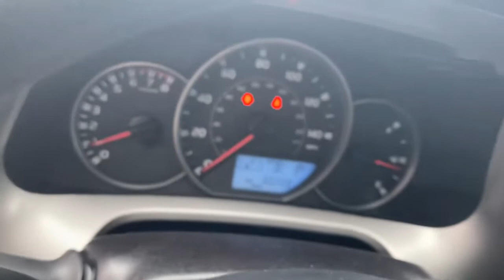2016 Toyota RAV4 Elgin, Schaumburg, Barlett, Barrington, Hoffman Estate, IL PE2474A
Black Used 2016 Toyota RAV4 available in Elgin, Illinois at McGrath Honda Elgin. Servicing the Schaumburg, Barlett, Barrington, Hoffman Estate, IL area.

2020 Randall Rd.

***BLUETOOTH, 1 OWNER, LOW MILES, BACKUP CAMERA, USB/AUX PORTS***2016 Toyota RAV4 LE Black 2.5L 4-Cylinder DOHC Dual VVT-iAsk to see AutoiPacket for complete Service Certification Details!!!Bluetooth/HandsFree, 1 Owner, Low Miles, Rear Backup Camera, USB/AUX Ports, All Wheel Drive Safety, Super Clean Inside and Out, Professionally inspected By Mcgrath Honda Certified Technician Ask Us For The report, AWD, Black w/Fabric Seat Trim, ABS brakes, Electronic Stability Control, Exterior Parking Camera Rear, Four wheel independent suspension, Panic alarm.PRICING at Mcgrath Honda Of Elgin. Shop/Buy with confidence! With our Market Value Pricing provided by vAuto live market pricing software,KBB, TrueCar and Cargurus you'll find our competitive market-based price on every pre-driven vehicle upfront,... No games, No hassles, Just Real Prices!!
Lip Spoiler,Compact Spare Tire Mounted Inside Under Cargo,Wheels: 17 x 6.5J -inc: caps,Liftgate Rear Cargo Access,Laminated Glass,Black Bodyside Cladding and Black Wheel Well Trim,Tires: P225/65R17H AS Wide Vent,Body-Colored Grille w/Chrome Accents,Fixed Rear Window w/Fixed Interval Wiper and Defroster,Deep Tinted Glass,Fixed Interval Wipers,Body-Colored Rear Bumper w/Black Rub Strip/Fascia Accent,Black Power Side Mirrors w/Convex Spotter and Manual Folding,Chrome Side Windows Trim and Black Front Windshield Trim,Tailgate/Rear Door Lock Included w/Power Door Locks,Auto Off Projector Beam Halogen Daytime Running Headlamps,Body-Colored Door Handles,Fully Galvanized Steel Panels,Roof Rack Rails Only,Steel Spare Wheel,Clearcoat Paint,Body-Colored Front Bumper w/Black Rub Strip/Fascia Accent,Analog Appearance,Outside Temp Gauge,Manual Tilt/Telescoping Steering Column,Seats w/Cloth Back Material,Front Bucket Seats -inc: 6-way adjustable driver and 4-way adjustable passenger seats  60/40 split  reclining  fold-flat second-row seats w/height-adjustable headrests and center armrest,Engine Immobilizer,Split-Bench Front Facing Rear Seat,Remote Keyless Entry w/Integrated Key Transmitter  Illuminated Entry  Illuminated Ignition Switch and Panic Button,Air Filtration,Power 1st Row Windows w/Driver 1-Touch Down,Radio: Entune AM/FM/CD/MP3/WMA Playback w/6 Speakers -inc: 6.1 touch-screen w/integrated back-up camera display  auxiliary audio jack  USB port w/iPod connectivity and control  vehicle information w/customizable settings  hands-free phone capability  phone book access and music streaming via Bluetooth wireless technology,Full Carpet Floor Covering,Power Rear Windows and Fixed 3rd Row Windows,Integrated Roof Antenna,Glove Box,Day-Night Rearview Mirror,Driver Seat,Gauges -inc: Speedometer  Odometer  Engine Coolant Temp  Tachometer  Trip Odometer and Trip Computer,Full Floor Console w/Covered Storage  Mini Overhead Console w/Storage and 3 12V DC Power Outlets,Cruise Control w/Steering Wheel Controls,Fabric Seat Trim,Driver And Passenger Visor Vanity Mirrors,3 12V DC Power Outlets,Cargo Area Concealed Storage,Manual Adjustable Front Head Restraints,Radio w/Seek-Scan  Clock  Speed Compensated Volume Control  Steering Wheel Controls  Voice Activation and Radio Data System,HVAC -inc: Underseat Ducts,Urethane Gear Shifter Material,Cloth Door Trim Insert,Remote Releases -Inc: Mechanical Fuel,Driver Foot Rest,Full Cloth Headliner,Front Map Lights,Front Center Armrest,Passenger Seat,Manual Air Conditioning,Rear Cupholder,Carpet Floor Trim,Cargo Space Lights,2 Seatback Storage Pockets,Fade-To-Off Interior Lighting,Trip Computer,Interior Trim -inc: Metal-Look Instrument Panel Insert  Metal-Look Door Panel Insert and Metal-Look Interior Accents,Front Cupholder,Delayed Accessory Power,Instrument Panel Bin  Driver And Passenger Door Bins,Power Door Locks w/Autolock Feature,Electronic Transfer Case,4-Wheel Disc Brakes w/4-Wheel ABS  Front Vented Discs  Brake Assist and Hill Hold Control,Transmission: 6-Speed Automatic,Electric Power-Assist Speed-Sensing Steering,15.9 Gal. Fuel Tank,Front And Rear Anti-Roll Bars,Permanent Locking Hubs,Double Wishbone Rear Suspension w/Coil Springs,Automatic Full-Time All-Wheel,Engine: 2.5L DOHC 4-Cylinder w/Dual VVT-i,GVWR: 4 600 lbs,Strut Front Suspension w/Coil Springs,Transmission w/Driver Selectable Mode  Sequential Shift Control and Oil Cooler,Gas-Pressurized Shock Absorbers,Towing Equipment -inc: Trailer Sway Control,550CCA Maintenance-Free Battery w/Run Down Protection,900# Maximum Payload,Single Stainless Steel Exhaust,4.071 Axle Ratio,Curtain 1st And